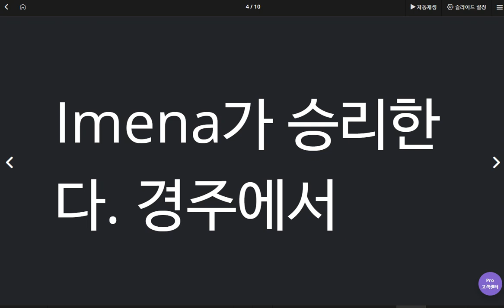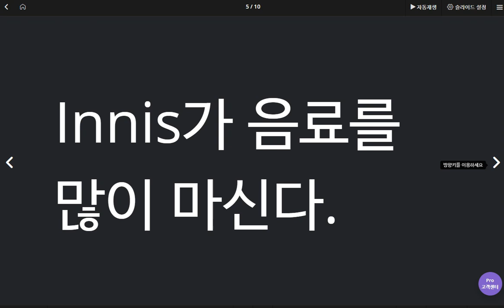이채빈 2020 05 27